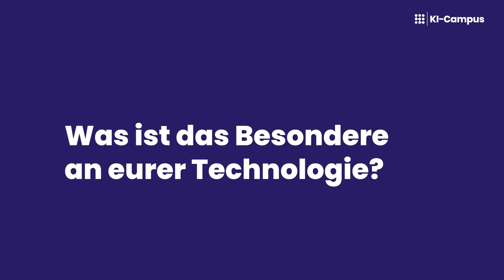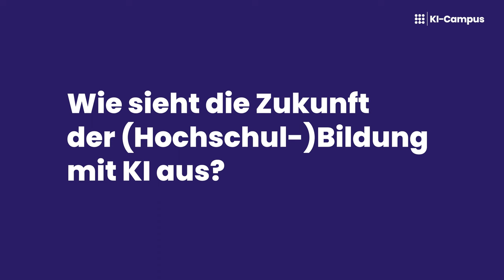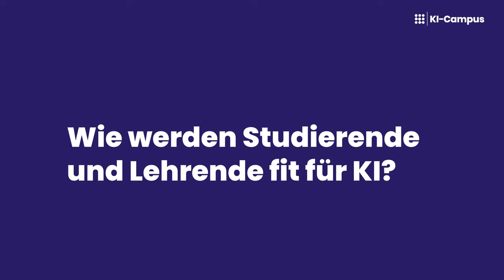Jonas Andrulis (Aleph Alpha) über KI, Transparenz und Bildung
Das Interview mit Jonas Andrulis (Aleph Alpha) entstand im Rahmen des University:Future Festivals (U:FF), das vom 26. bis 28. April 2023 unter dem Motto “Heads Up!” stattfand – veranstaltet vom Hochschulforum Digitalisierung (HFD) und der Stiftung Innovation in der Hochschullehre (StIL). Der KI-Campus betreute als Bühnenpartner den Track “AI & Technology“ in der Maschinenfabrik in Heilbronn und im Livestream. 🚀

0:00 Wie wichtig ist Transparenz bei KI?
2:00 Ist euer Sprachmodell die europäische Antwort auf ChatGPT?
2:54 Welche Bedeutung hat KI für die Bildung?
4:47 Wie sieht die Zukunft der (Hochschul-)Bildung mit KI aus?
6:01 Wie werden Studierende und Lehrende fit für KI?